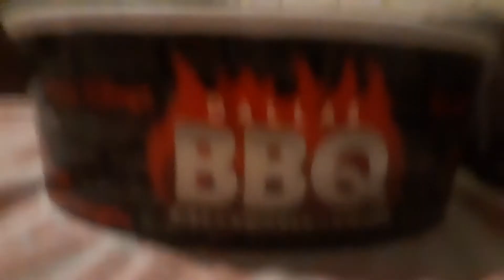Rate this restaurant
rate it from   /10

Dallas BBQ is popular restaurant selling steaks, ribs, wings and smoothies. it is located all over New York City